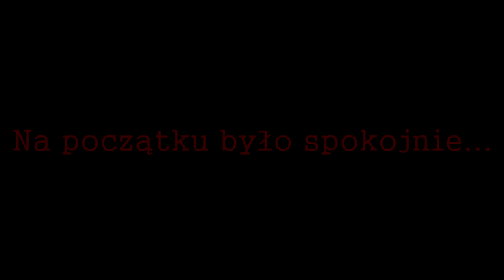Atak na Szanghaj "Battlefield 4 "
Muzyka: Zack Hemsey - Mind Heist